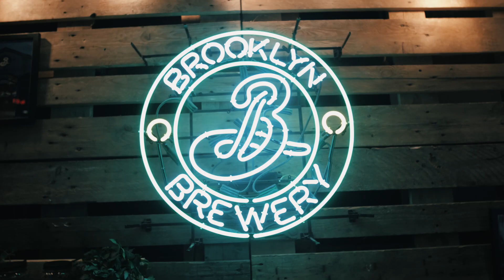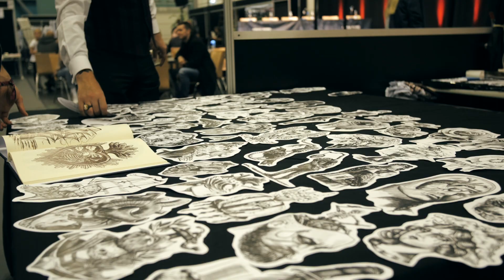Nordic Ink & Brew Aftermovie 2018 - fælles